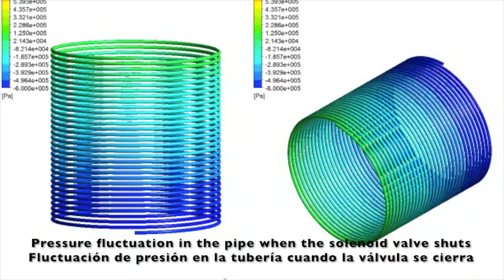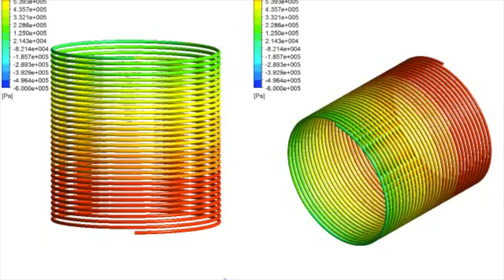CFD simulation of water hammer apparatus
CFD simulation of water hammer apparatus. Analysis predicts the pressure fluctuation in pipe when a solenoid valve shuts.